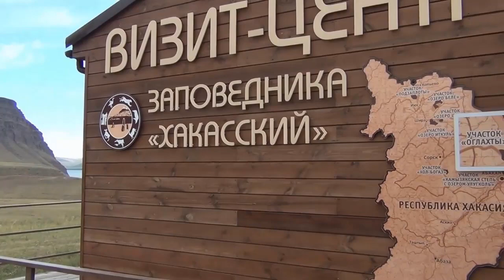Заповедные места - Красноярское водохранилище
На левой стороне Красноярского водохранилища виднеется низкогорный  хребет в Хакасии - Оглахты.  Хребет относится к государственному природному заповеднику"Хакасский".
 Древняя и  загадочная  гора  Куня,  как и  хребет  "Оглахты"  богата  наскальными  рисунуами  датированные  2 тысячелетием до н.э.
Чудесный вид открывается с вершины  двухглавой  горы    Тепсей  на живописный,  красивый  Тубинский  залив,  где  песчаный  пляж  и густой  сосновый  бор,  что  является  любимым  местом  отдыха жителей региона, подходит для  экологического туризма.  Приезжайте  к  нам в Хакасию  увидеть  удивительные  заповедные  места.
Мои координаты: Skype  raduga9517